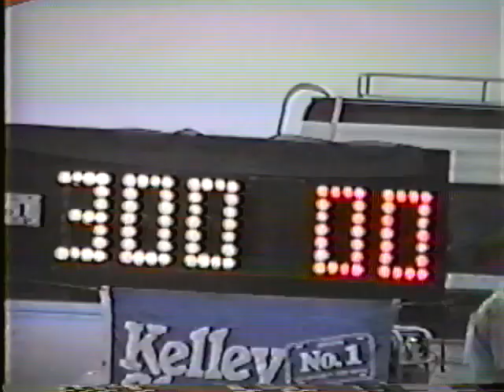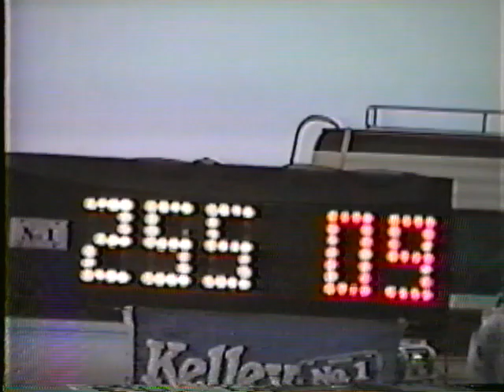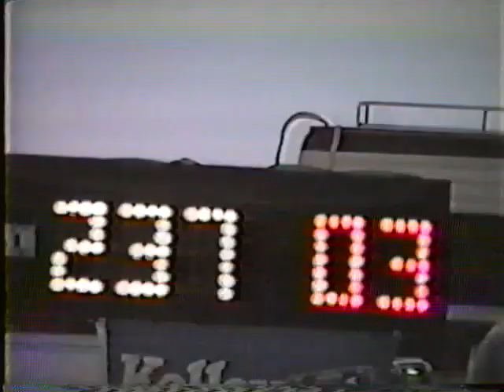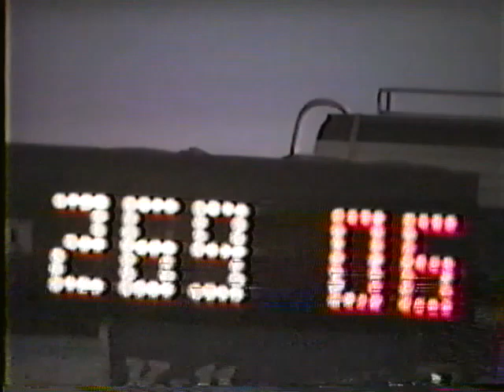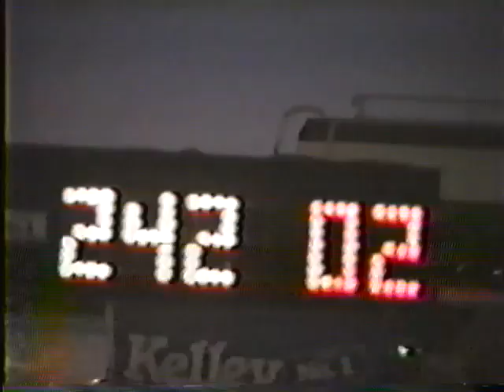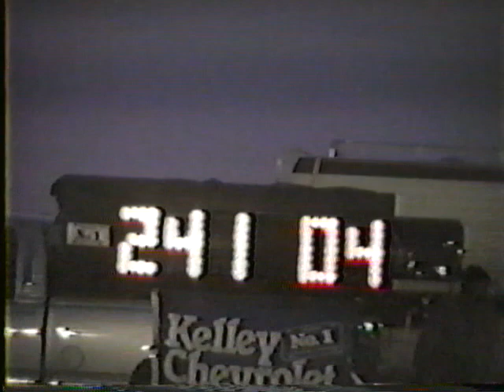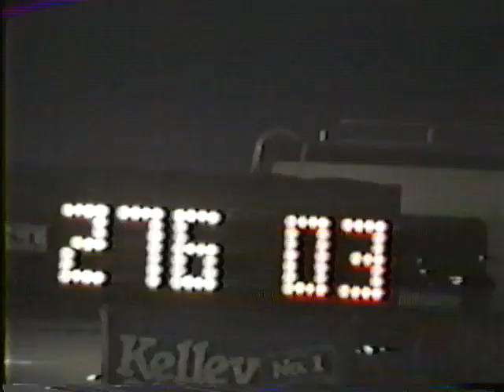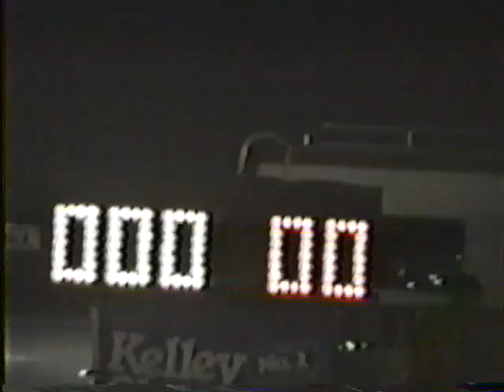1993 Arcola, IN NTPA Super Stock Session 1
1993 Arcola, IN NTPA Super Stock Session 1